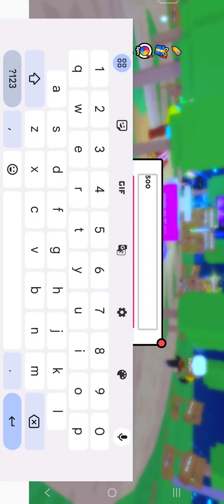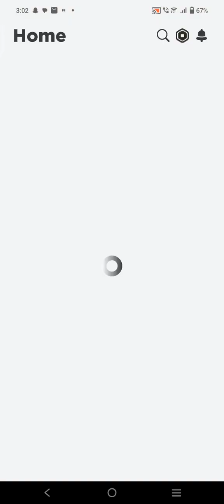roblox pls donate but I have infinite robux